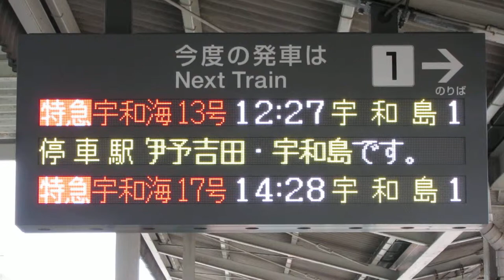JR四国 松山駅 ホーム 発車標(LED電光掲示板)